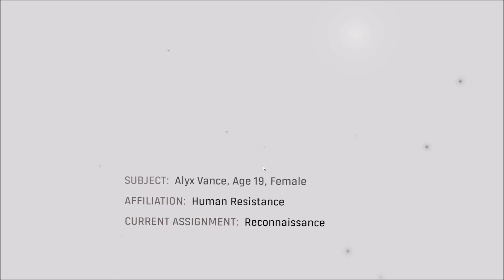Shadow Infinite! Half Life: Alyx On Oculus Quest! Ultra Settings! Virtual Desktop! Iphone!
SHADOW “Infinite” plan.
Nvidia Titan RTX 6000 GPU,
Xeon six-core CPU at 4GHz,
32GB of RAM,
1TB of storage.

Shadow app is being used on Iphone and the app used to stream from Shadow to the Quest is Virtual Desktop.

This is the first chapter of Half Life Alyx running on the Quest through Virtual Desktop. Shadow is a amazing platform to use for VR gaming and if you follow my setting you can have a latency free experience.

feel free to add me on any of these platforms if you would like to game.

Oculus: Nutmeister
Playstation: Nutmeister_P

Thank you for taking the time to watch my video, hope you enjoyed it.